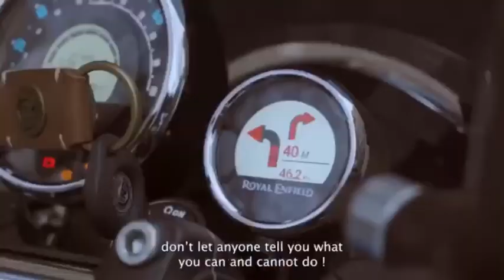Royal Enfield Super Meteor 650 in Tamil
Royal Enfield Super Meteor 650 coming soon in india

It  is a company official video.We do not own